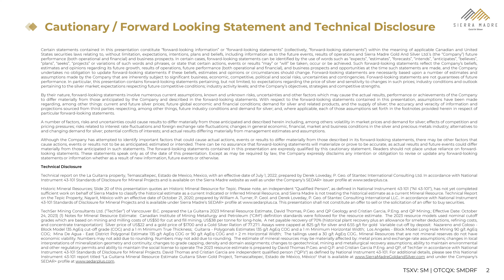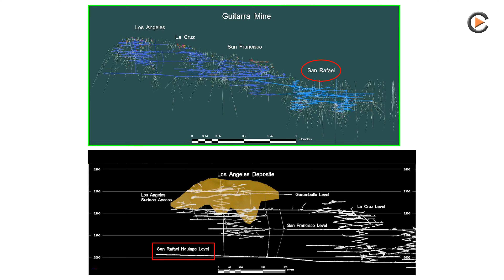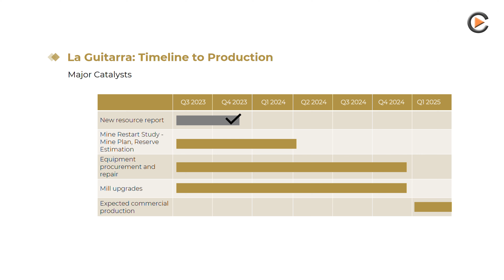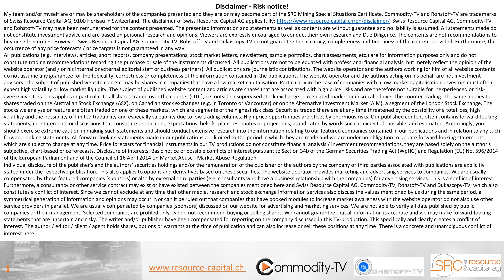Sierra Madre Gold and Silver: Summary of Current Activities to Restart the La Guitarra Mine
Sierra Madre Gold and Silver provided an update on the progress of the La Guitarra project, which is a past producing mine and is expected to be brought back into production quickly. The study to restart the mine is progressing. The Mine Restart Study will examine an initial production level of 350 tons per day. Additional studies will be conducted to increase the capacity of the milling circuit to more than 500 tons per day and to identify further weaknesses in the processing circuits. The chart shows a bottom forming in the stock and we believe this is a good buying opportunity and issue a price target in the video.